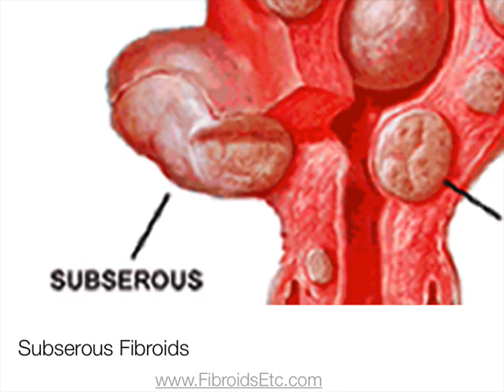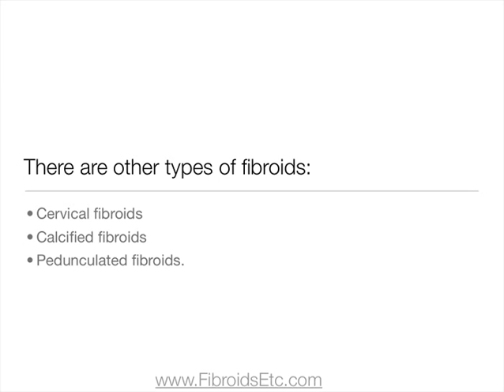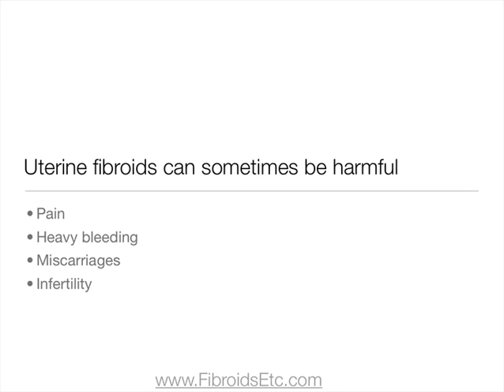What Are Fibroids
this video will explain to you what are fibroids and how do they grow in the uterus, giving recommendations on how to get rid of them.